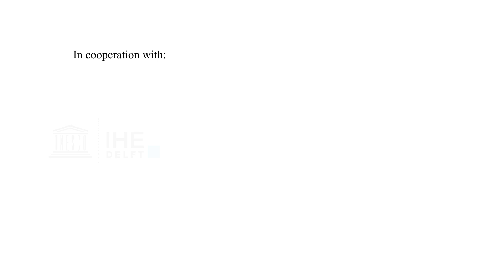Interview: Kambiri Cox about her thesis research on groundwater in Benin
IGRAC Intern Kambiri Cox followed the erasmus mundus MSc programme GroundwatCH at IHE Delft, IST Lisbon and TU Dresden. As part of this MSc, Cox did her thesis research, within the framework of the NOEVA project on HydroGeophysics in Coastal zone of Benin.